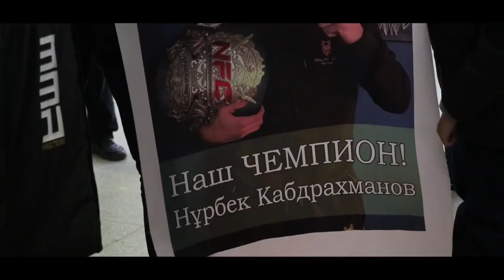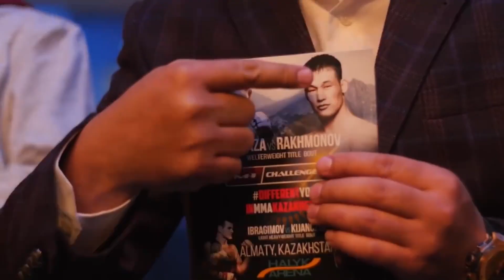ЛУЧШИЕ В КАЗАХСТАНЕ В 2020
ПОДКЛЮЧАЙТЕСЬ К ПРИЛОЖЕНИЮ ИНТЕРНЕТ ТВ tvcom И СМОТРИТЕ 24/7 ЭКСКЛЮЗИВНЫЙ НА ТЕРРИТОРИИ ВСЕГО КАЗАХСТАНА ТЕЛЕКАНАЛ UFC ТВ!
Вещание UFC ТВ в пакете «Premium» Приложения tvcom — это:
Как подключить?
✅ Установить Приложение Интернет ТВ «tvcom»:
✅ на SMART-ТВ Samsung, LG, Android TV
✅ на смартфоны: в магазинах Google Play/ App Store,
✅ Зайти в ЛИЧНЫЙ КАБИНЕТ «ott.tv-com.kz» и подключить пакет «Premium»!